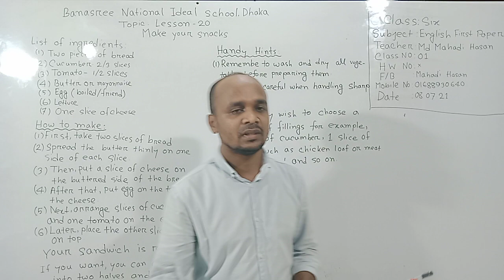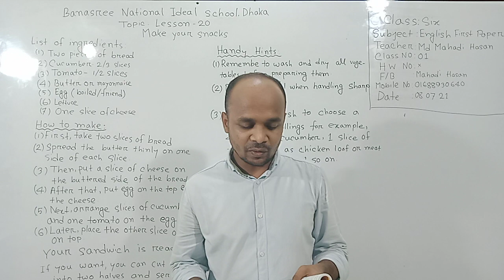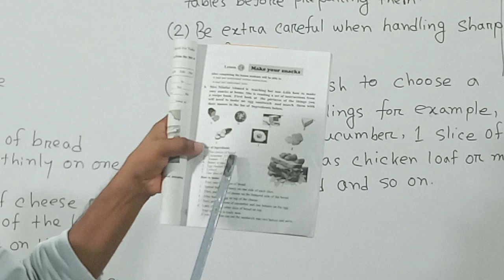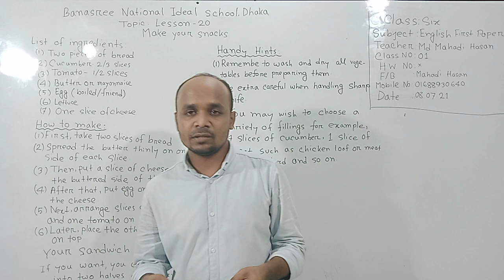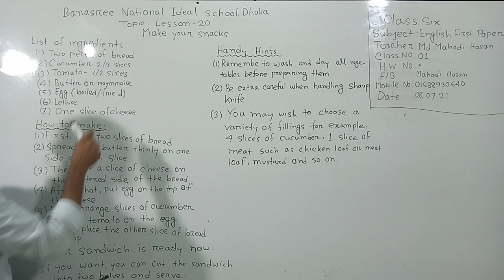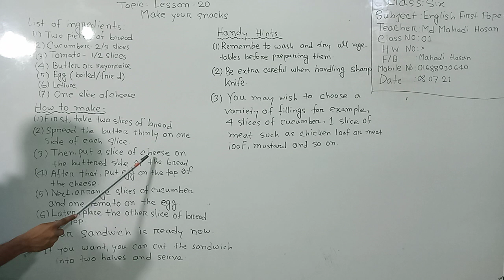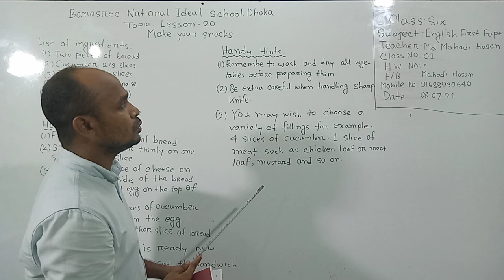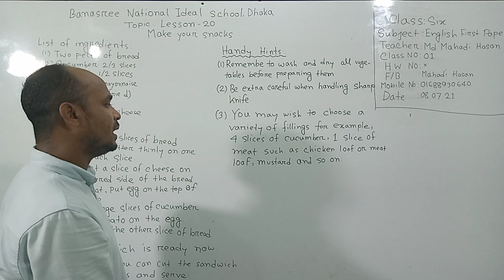Class: Six, Subject: English 1st Paper, Class No-1, Topic: Lesson-20, Make your snacks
Class: Six
Subject: English 1st Paper
Class No-1
Topic: Lesson-20, Make your snacks
Teacher: Md. Mahadi Hosan